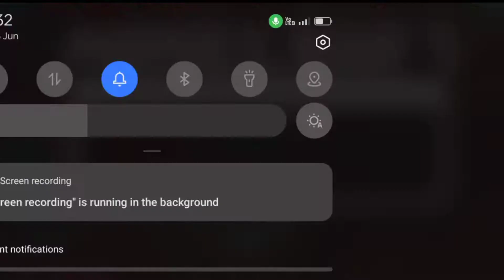I kill Dragon wow😱 & Unlimited underpol